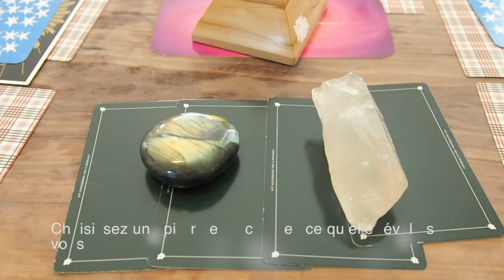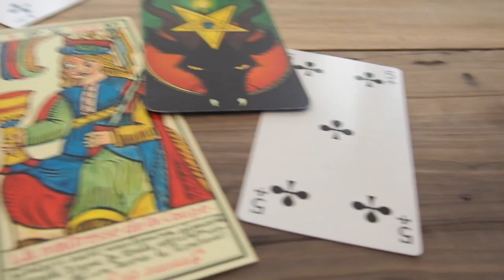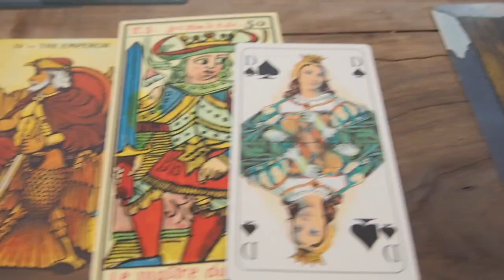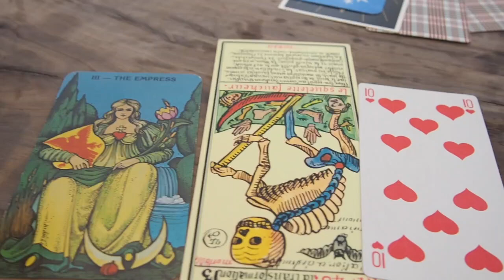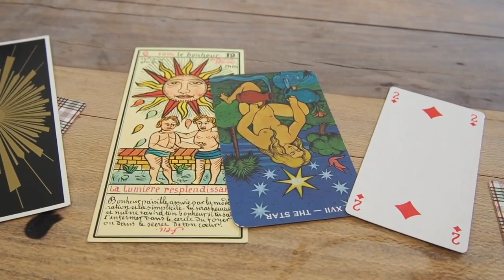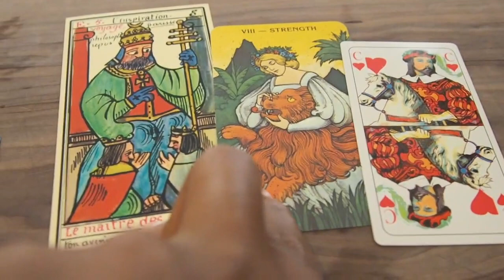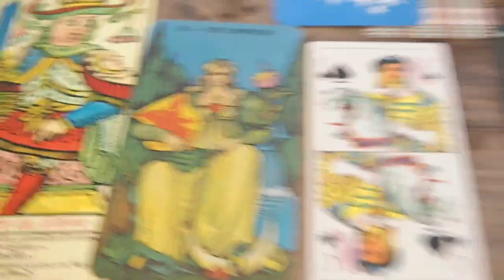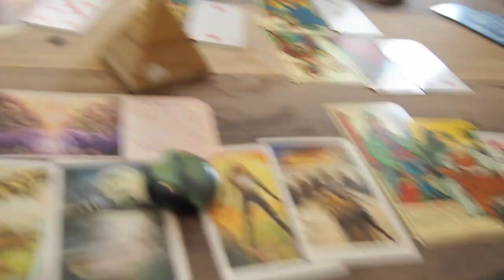Choisissez votre TIRAGE DE LA ROUE ASTROLOGIQUE 12 MAISONS GÉNÉRAL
Abonnez-vous, Choix #1 02:04  Choix #2 30:43
Gardez à l'esprit que ceci est une lecture général et ne peut s'appliquer à tout le monde.

RÉSERVEZ VOTRE LECTURE PERSONNELLE (50€)1H ou 30min ( 30€) J'accepte également les paiements via PayPal
Pour de plus amples informations à ce sujet, contacter moi